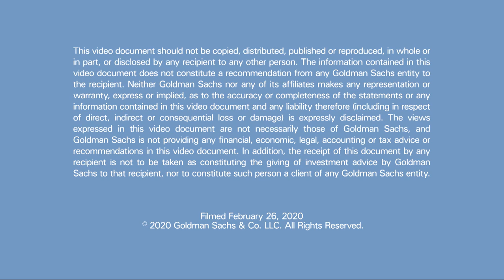Rahm Emanuel, Former Chicago Mayor and Author of "The Nation City"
In this episode of Talks at GS, Rahm Emanuel discusses his views on the role of local governments in tackling some of the greatest challenges in society and reflections on his journey from the White House to Congress to City Hall.